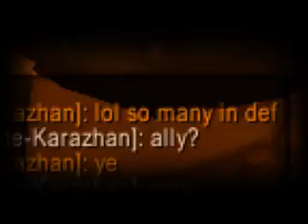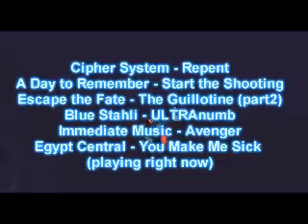Wutlol 4 Mutilate Rogue PvP 80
Oh hi. This is mah 4th PvP vid that includes 1v2 skirmishes and 2v2 with double rogue at 2k ratings + duels at s6.
Armory profile:
This is filmed on Shattered Halls (EU)
Soundtrack:
Cipher System - Repent
A Day To Remember - Start the Shooting
Escape the Fate - Guillotine (part2)
Blue Stahli - ULTRAnumb
Immediate Music - Avenger
Egypt Central - You Make Me Sick

Cheers! - Wutlol